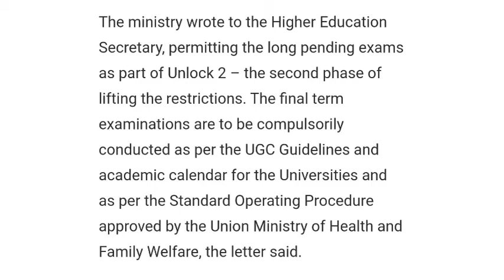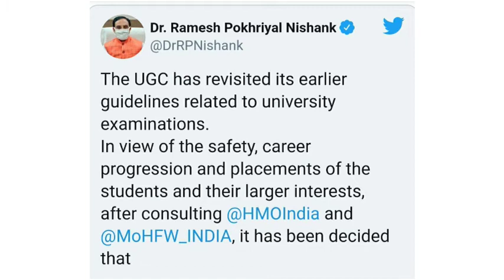UGC Guidelines for examination 2020।। কলেজ বিশ্ববিদ্যালয় পরীক্ষা সংক্রান্ত নতুন নির্দেশিকা।।